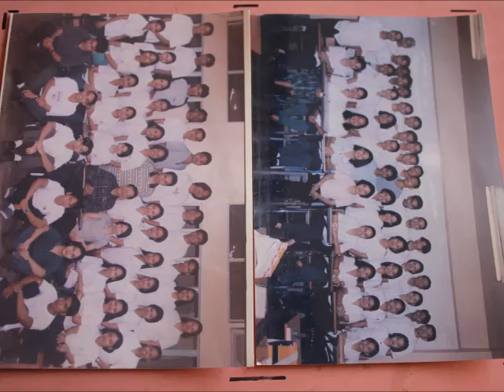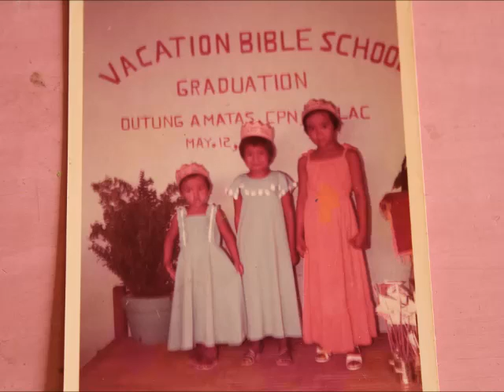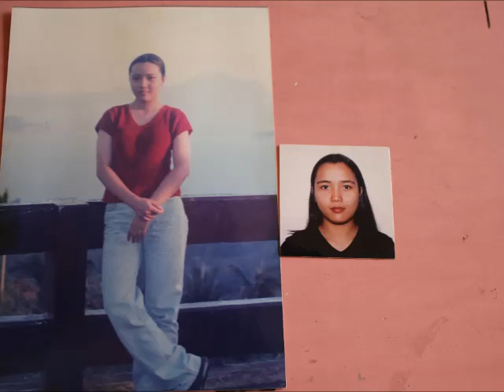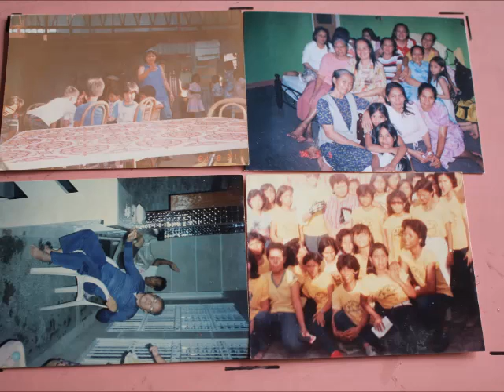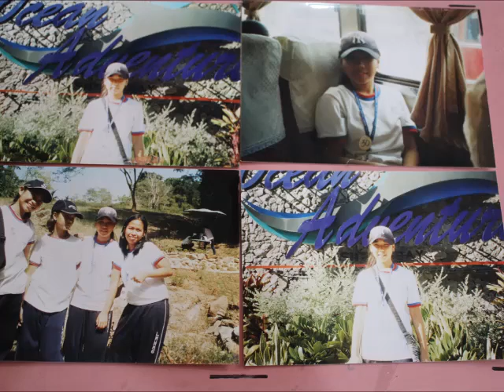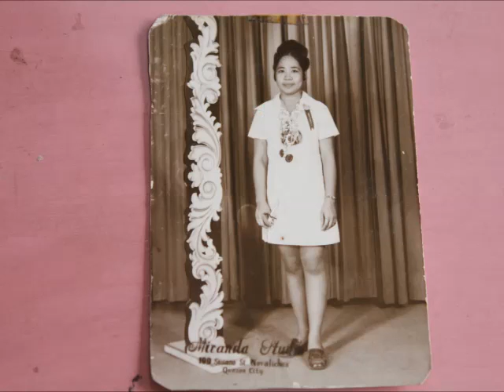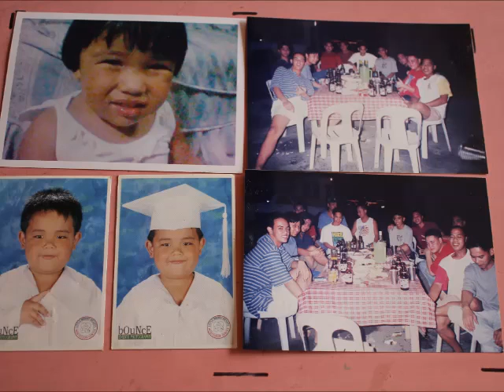old pics compilation batch feb 6, 2014